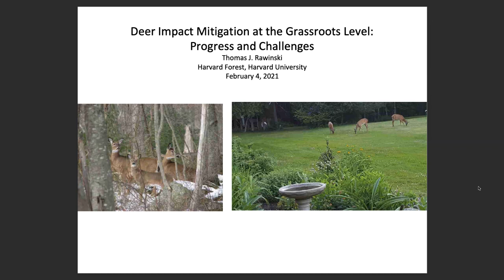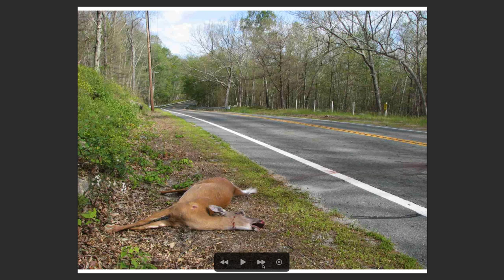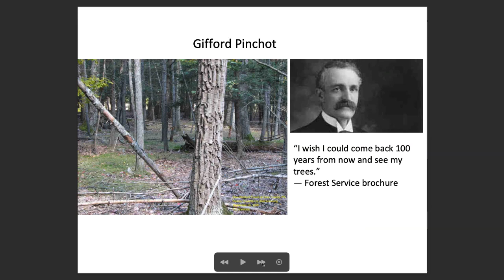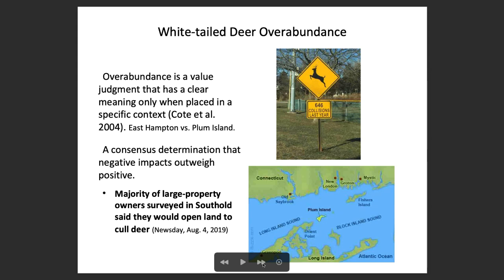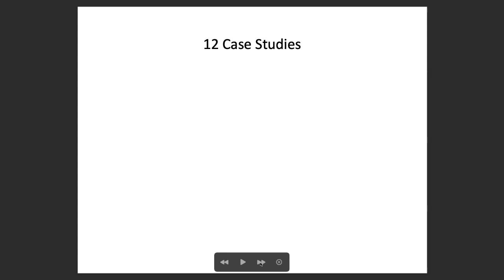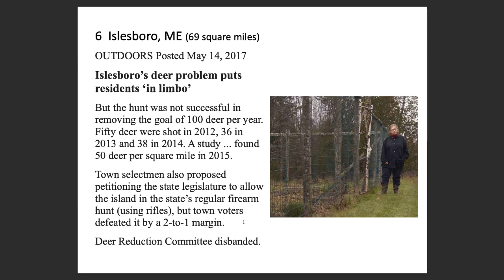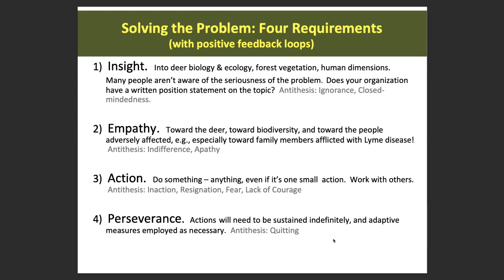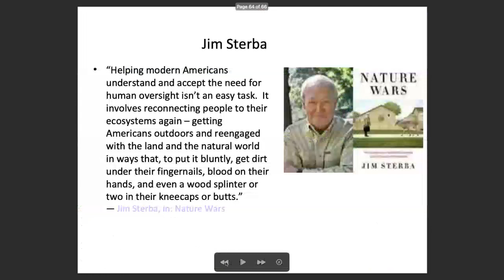Deer Impact Mitigation at the Grassroots Level: Progress and Challenges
In this edition of our Seminar Series, Thomas J. Rawinski, Charles Bullard Fellow in Forest Research, Harvard University, talks about the importance of balancing deer populations in our ecosystems; and how to achieve this balance diplomatically. This seminar was given on 2/04/21.